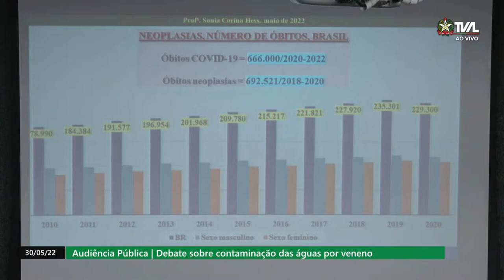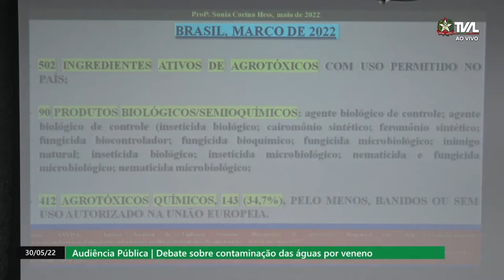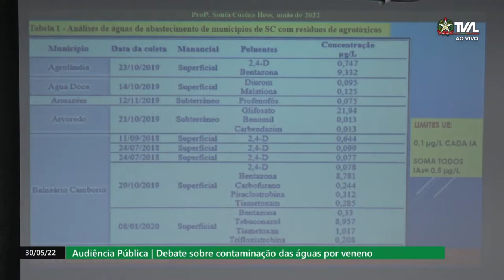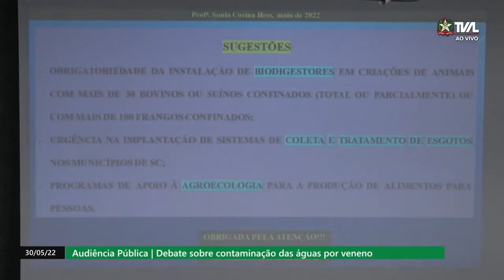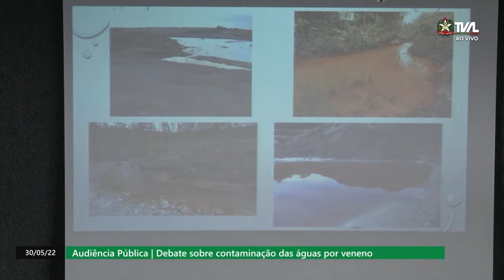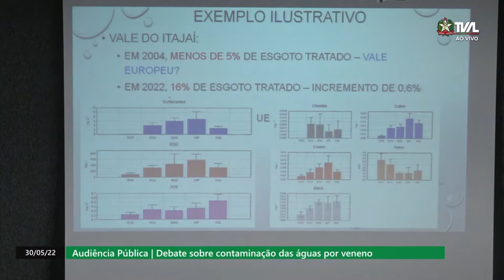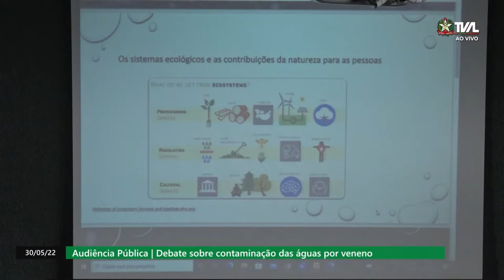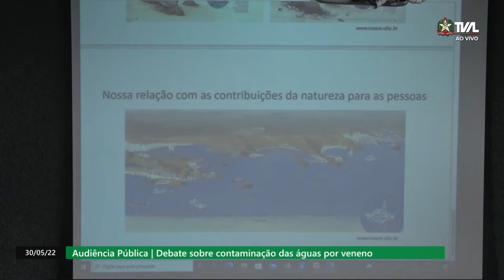Audiência Pública - Debate sobre contaminação das águas por veneno - 30/05/22